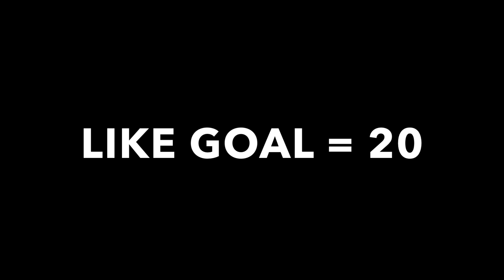GodL Jonathan 1v4 SouL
𝗠𝗬  𝗜𝗡𝗙𝗢  !